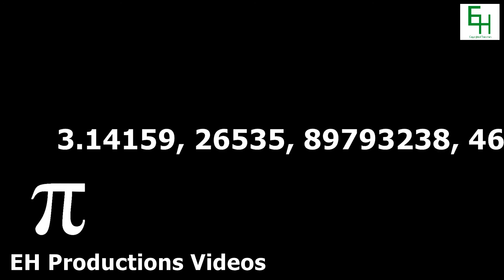Mathmaticious Pi Rap COVER | 83 digits of Pi in 15 seconds!!!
For Pi day I do the Pi rap from the song Mathmaticious by SumersetInc.

In this video I recite 83 digits of Pi in 15 seconds which means that I said an average of 5.5 words per second.